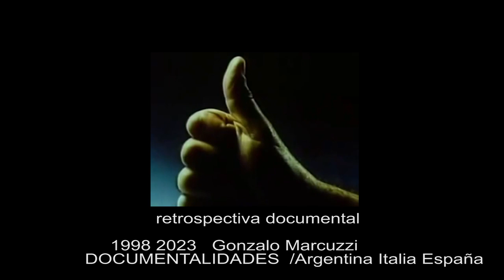SIN NOVEDAD EN EL FRENTE flux 23 // Retrospectiva 1998 2023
Festival de video de autor Barcelona
VIDEOTECA DOCUMENTALIDADES _-
DIA 1  auto retrato Gonzalo Marcuzzi   19 hs   ( y otros creadores)
DIA 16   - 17 hs -  retrospectiva documental , duracón de 1 hora_ collage de obras entre 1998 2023 - Argentina Italia España
DOCUMENTALIDADES
t a l l e r   D   v i d e o
ENTRADA LIBRE
metro linea 4 amarilla
Parada JAUME I
Organiza HVT   Habitual video team - Lis Costa     Josep Jordana
enlace del año pasado